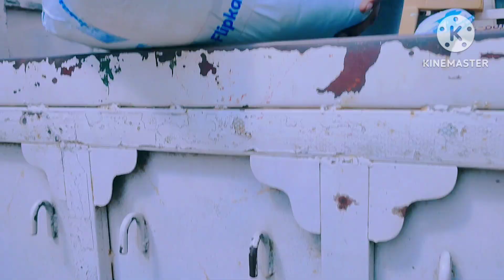Fainali Aaj Mera Blanket Aagay!I'm happy ☺️nplz_arjun_vlogs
Aaj Se Harjoj Bloking Suru|My Job Vlogs
Aaj ki new vlog
three palms
hotel three palms
my job
Mera Kam

Sunday Market| Sasta Market||सस्ता बाजार|Sunday sell|bathinda punjab ਸੰਡੇ ਮਾਰਕੇਟ ਸਸਤਾ ਬਾਜ਼ਾਰ

A To Z 99 Store Par Sara Saman Miljayga/ Hisar Haryana/ हिसार हरियाणा
Hisar City Rajguru Market road/ हिसार शहर राजगुरू मार्केट रोड/Hisar Haryana Hisar Jila/Nplz Arjun Vlogs
              My_Or bi aaya ga g_Vlogs

Bathinda City gt road ka vlogs my First Vlogs 💖
Bathinda Punjab g t road gumgam My Youtube family namskar aadap jai shree krishna jai shree ram my First Vlogs 💖 bathinda Punjab
my First Vlogs 💖 bathinda me h

Bathinda Punjab g t road gumgam My Youtube family namskar🙏🙏🙏🙏🙏 aadap🙏🙏🙏🙏🙏 my First Vlogs,🤳 jai shree krishna My YouTube my First Vlogs 💖 jai shree ram my First Vlogs 💖 bathinda Punjab
my First Vlogs 💖 bathinda me